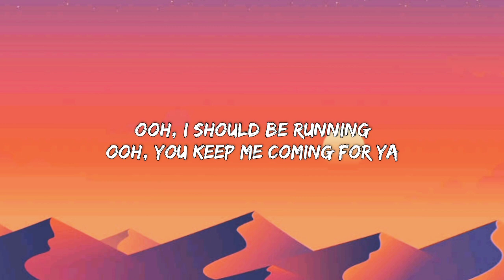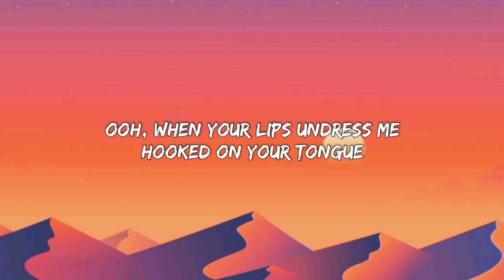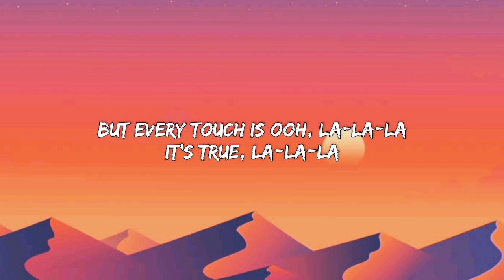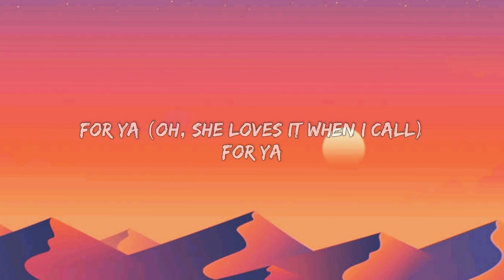Shawn Mendes- Señorita (lyrics) ft. Camilla Cabello